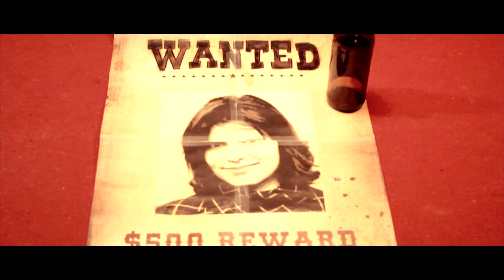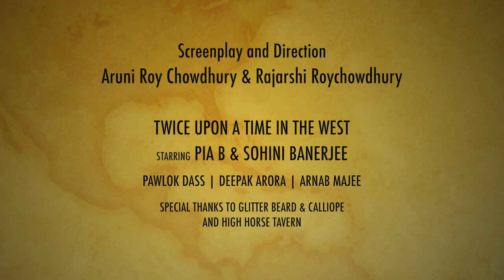Twice upon a time in the West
This film was created as part of the University of Massachusetts 48 Hour Film Festival 2015. It was written, shot, and edited in 48 hours. The genre assigned was Western. Other required elements assigned by the competition were a sponge as a prop, and the line, "Don't expect it to tango".

Screenplay and Direction: Rajarshi Roychowhury & Aruni Roy Chowdhury

Cast: Pia B & Sohini Banerjee

Crew: Pawlok Dass, Arnab Majee & Deepak Arora

Technical Notes:

Lenses: Canon EF 35mm f2.0, Tokina 12mm - 24mm F/4 PRO DX
Post - Final Cut Pro X